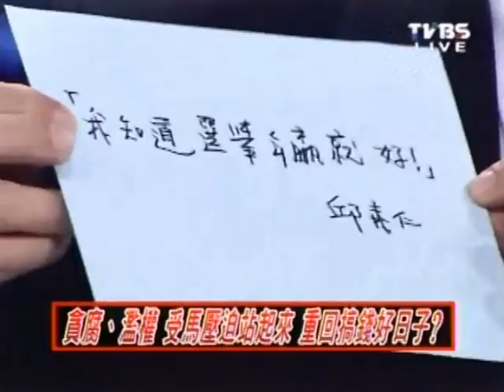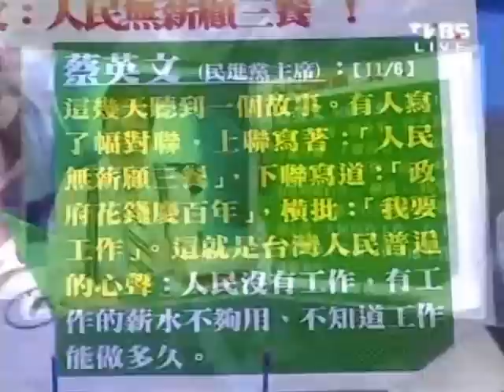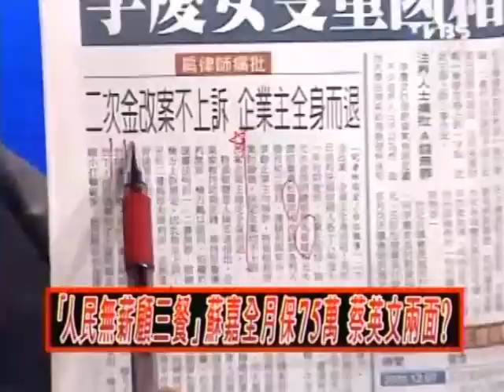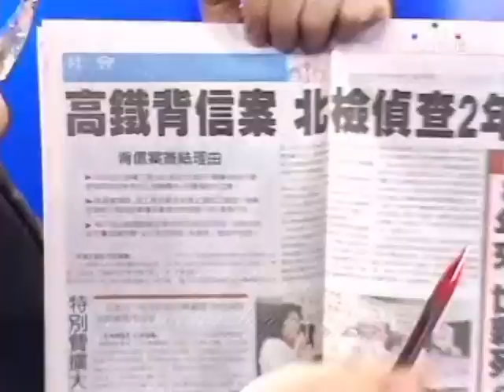2100全民開講 20111107 part 6/7